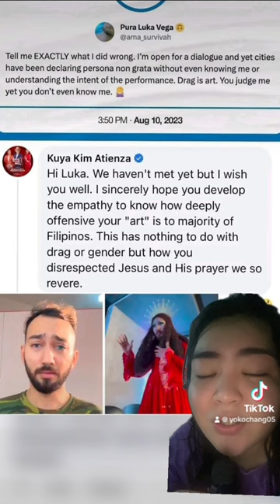Drag queen Pura Luka vega persona non grata sa Manila